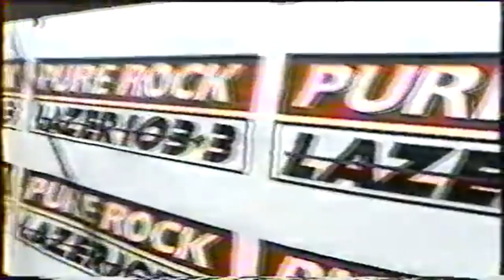Slipknot - FULL CONCERT Live at Ankeny 1999 | MULTIPLE CAMERAS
_Disfruta este Gran Concierto COMPLETO de Slipknot.
_Enjoy this FULL Grand Concert of Slipknot.

00:00 | Inicio.
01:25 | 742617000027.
03:12 | SIC.
06:27 | Eyeless.
10:14 | Corey speech.
11:55 | Wait and Bleed.
14:41 | Corey speech.
15:36 | Liberate.
18:28 | Corey speech.
20:41 | Surfacing.
24:12 | Corey speech.
25:10 | Purity.
30:12 | Spit It Out.
33:14 | Eeyore.
35:40 | Final.

Slipknot | Live in Ozzfest - West Palm Beach (3rd Concert 99')